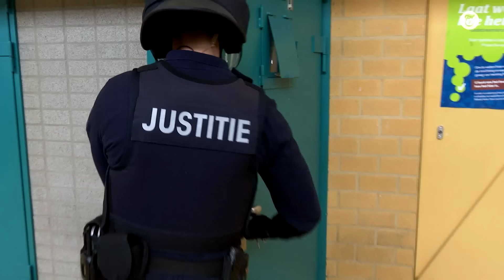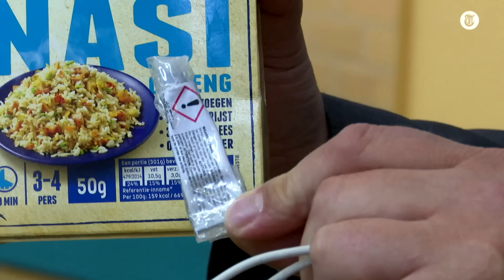Kijk mee: gevangenen worden betrapt op illegale spullen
Er worden strenge controles uitgevoerd in gevangenissen, om ervoor te zorgen dat gevangenen geen illegale spullen in handen krijgen. De Telegraaf kijkt mee bij een inval in de PI in Nieuwegein.